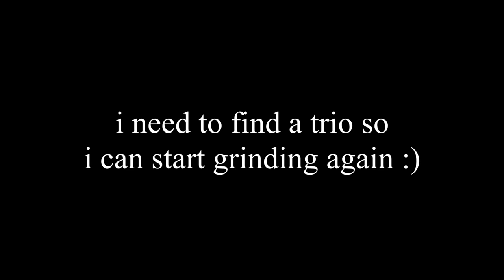BUILD A B*TCH 🖤 (Fortnite Montage)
BUILD A B*TCH 🖤 (Bella Poarch)
Fortnite Montage - "BUILD A B*TCH" (Bella Poarch)
Bella Poarch - Build a B*tch (Official Music Video)